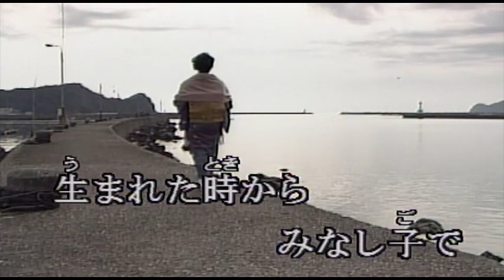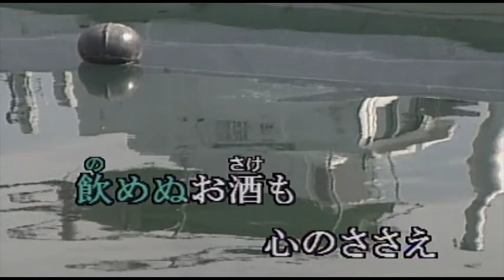（カラオケ） おんな道 / 浜真二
生まれた時から　みなし子で・・・
›1970年
›作詞作曲：浜圭介

親の顔さえ わからずに
夜に生まれて 夜に育った 女の姿
嫌なお客に せがまれて
男の枕に されながら
つくる笑顔も 生きるため

顔もわからぬ 親ならぱ
いっそ生まずに いてくれりゃ
夜に生まれて 夜に育った 女じゃないさ
強く生きても 逆もどり
だれが私を こうさせた
飲めぬお酒も 心のささえ

いっそこのまま 地の底で
そっと静かに ねむりたい
夜に生まれて 夜につかれた 女の姿
夢に見ました 幸せを
夢がさめれば むなしさが
強く生きよう 女の道を